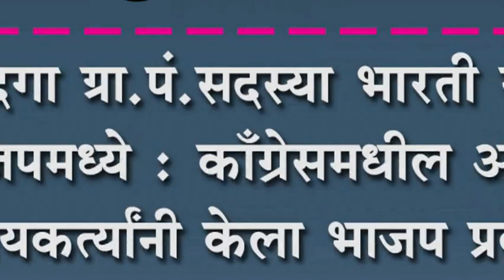कारदगा ग्रा.पं.सदस्या भारती खोत भाजपमध्ये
कारदगा ग्रा.पं.सदस्या भारती खोत भाजपमध्ये : काँगे्रसमधील अनेक कायकत्र्यांनी केला भाजप प्रवेश